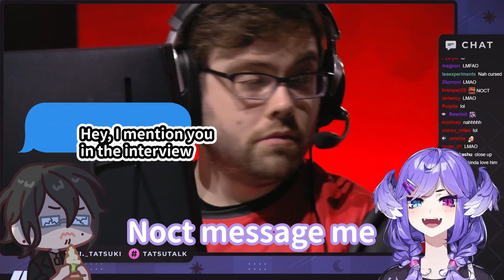Someone got choke on water because of what Nocturnal said【Nijisanji】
Selen's Toxic Channel will try to provide all the joys and laugh of Selen.
Watch it through and i know you will like this Lunar Sky Dragooon.
There will be clips and maybe some translation if i'm not busy.
🏆Original🏆
!drops here for ALGS Day 2 !newsong !newmerch